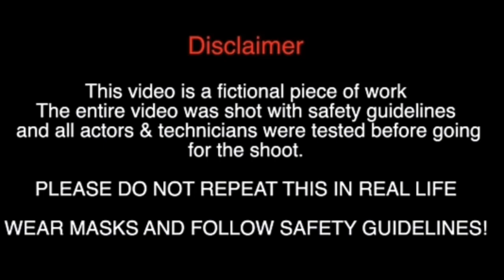TC:- IPL 2020 | TUSHAR CHAKRABORTY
Hey guys here comes our new video!
Presenting :- "IPL 2020"
It is all about  IPL lovers and their unconditional love.Comment down your fav part !

Ayush Malhotra
Ayush Bindal
Aryan Phogat
Aman Karande
Ankit Vijay
Nikhil Choudhary

Video is Strictly meant for Promotione
Purpose.We Do not Wish to make any

*The original Copyright(s) is (are)
Solely owned by the Companies/
Original-Artist(s)/Record-label(s).All the
contents are intended to Showcase the
creativity of theArtist involved and is

Channel par apni kripa banaye rhe and mere sath mast rhe !